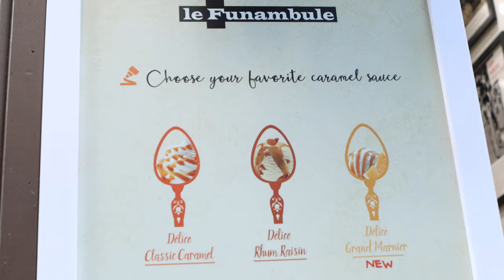World's Famous BELGIAN WAFFLES in Belgium.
Belgian waffles are with a lighter batter, larger squares, and deeper pockets. Leavened with yeast, but baking powder is now often used, eaten as breakfast food; toppings vary from whipped ctream, confectioners sugar, soft fruit and chocolate spread, to syrup and butter or margarine.

Music Title: Josefina.

Artist: Quincas Moreina.

Genre: Pop